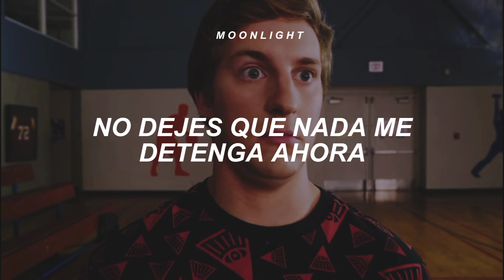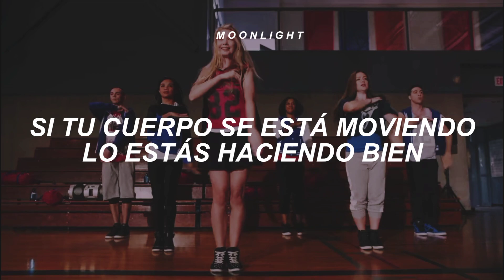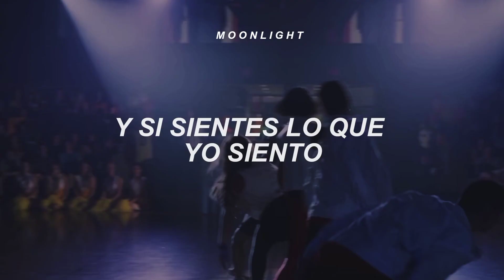No dejarás de bailar con esta canción de Zapped